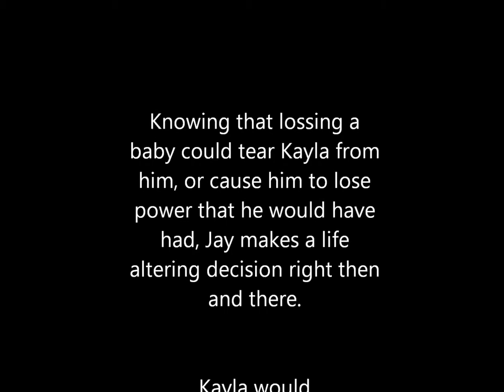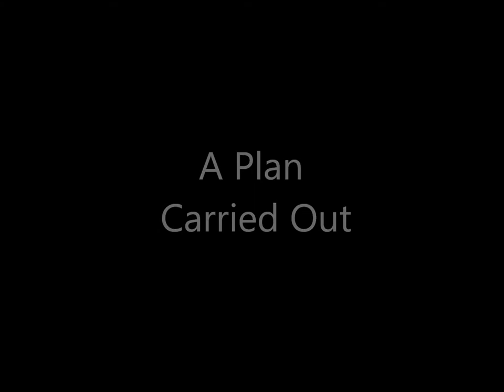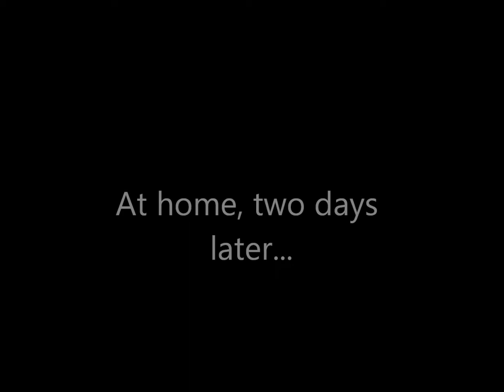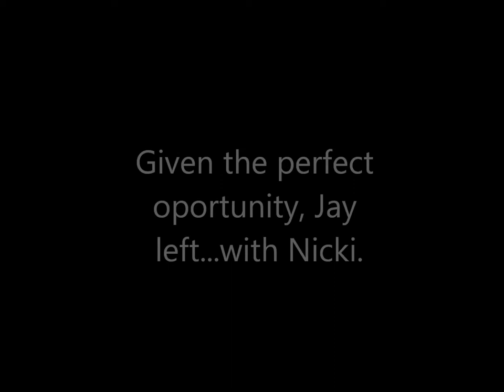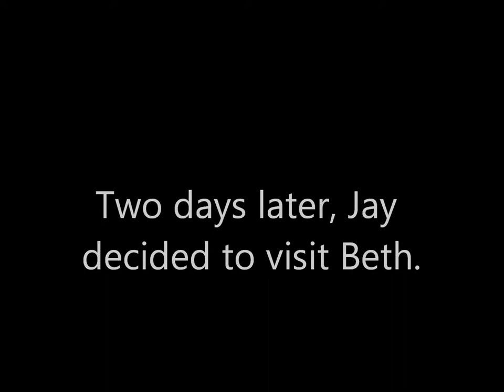Nicki, part one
Power-hungry Jay works to control everything in his wife Kayla's life. She applies for a job, he counters to prevent her being hired, Ever,

He doesn't come up with the ultimate power plan until Kayla tells him she's pregnant. Jay is pleased, for if his wife can't work, and she has a kid to worry about, he controls everything as he controls the money.

His plan is derailed, however, when Kayla miscarries.

Jay uses her rejection of the idea to convince her that the miscarriage was a dream, that the baby is fine, she's just with the grandmother.

He then goes to his mistress (who has no idea he is actually married and is practically a prisoner in the soundproofed rooms above his garage where Kayla is forbidden entrance). Beth, the mistress, is also pregnant with Jay's baby.

When Beth gives birth, Jay is right there, making sure both she and the baby are alright. The surprise is that rather than one child, Beth has twins, a girl and a boy. They name the babies Nicki and Keith.

A few days later, Jay visits, telling Beth to rest. While she is laying down, he takes Nicki and goes to leave. Beth hears the door and chases him. They argue, and Jay tells Beth that she will accept the situation and that her acceptance will give Keith a good life, but if she gives him trouble, Keith will not have such a good life. (Of course, Jay is the only one who could get Beth out of the above garage rooms, and he doesn't want to lose his mistress. That would be like losing power. He also wants his wife happy as she's much more compliant happy and since she'll love Nicki, thinking her her own baby, Jay gains the added power/control the miscarriage took from him.)

When Jay hands Nicki over to Kayla, Kayla is confused as she can't remember anything about her baby, not even her name. This feels wrong to her, but she knows Jay would never lie to her. She feels bad that she forgot about her baby, believing so strongly in the dream.

Kayla's guilt drives her to bond as deeply as she can with Nicki, pouring love and affection into the little girl. Eventually, Kayla barely remembers that she ever had doubts about the situation.

Beth, on the other hand, is not handling it well. She forces herself to be cheerful, to count her blessings, but she feels a whole where her baby should be. She loves Keith, and she fights her sorrow to care for him, but she takes the first chance Jay gives her to convince him to return Nicki. Her attempt fails, but allows Jay to further his control of her. He reminds her that he now has complete control over Nicki's future, and great control over Keith and her and their future's. After this encounter, Beth promises Kieth that one day they will be free, and he will know his sister.

Watching this again, I have to apologize. Towards the end, where Beth and Jay are arguing, the computer left in the part with them playing Punch You-Punch Me and joking, that wasn't supposed to be there!!

This episode was made using the Sims 2 and Movie Maker. Any custom content seen comes from modthesims.com and thesimsresource.com

Thank you for viewing and reading my comments. Please comment on this and let me know what you think.